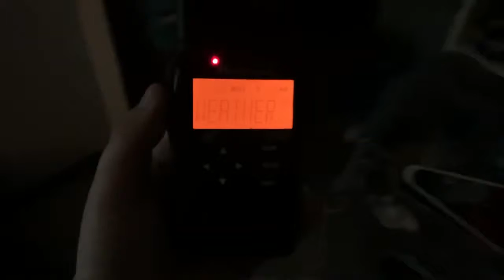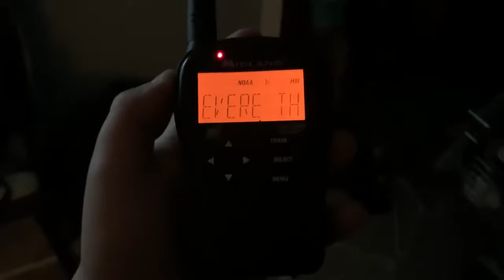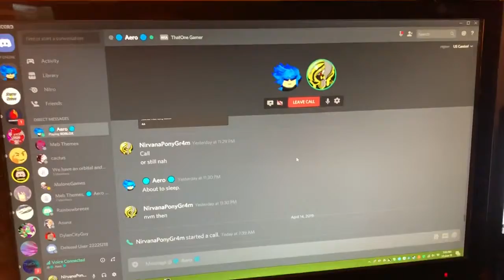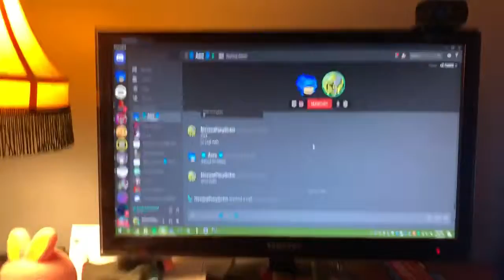Real EAS Alert #28 Severe Thunderstorm Warning